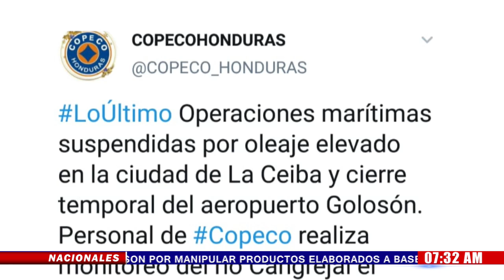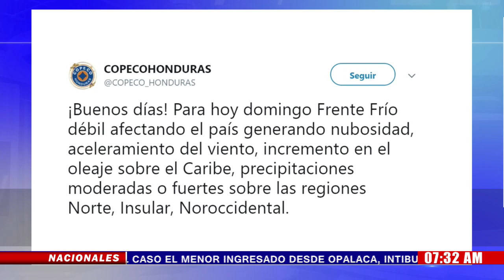SUSPENDEN OPERACIONES MARITIMAS Y AEREAS EN LA CEIBA